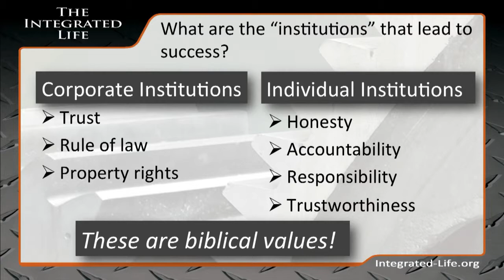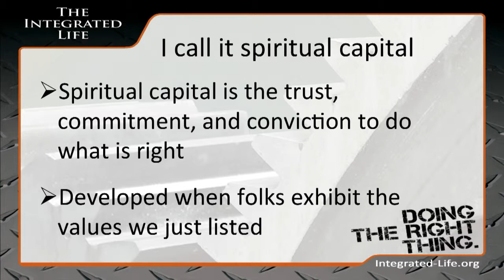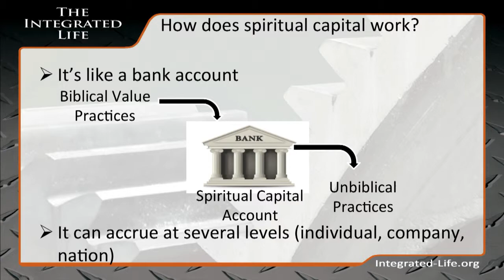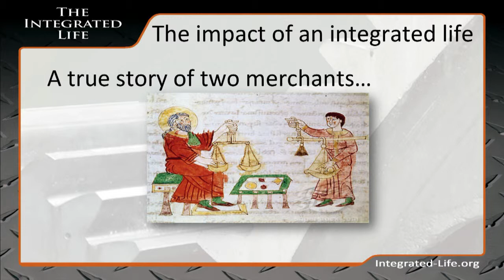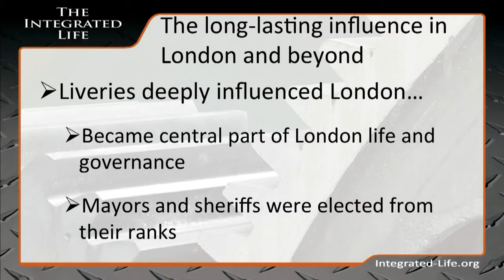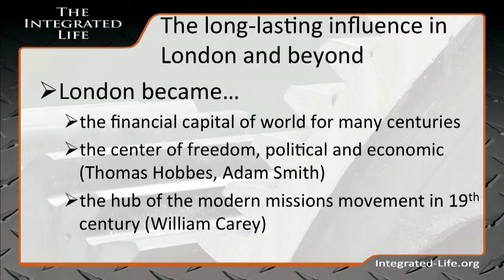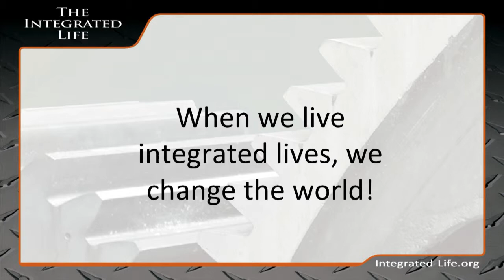Ken Eldred pt02